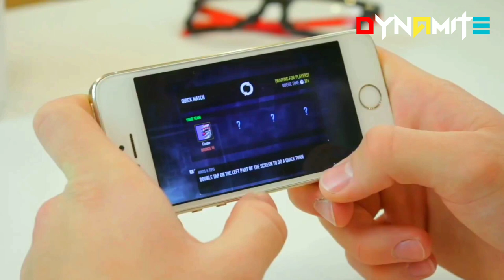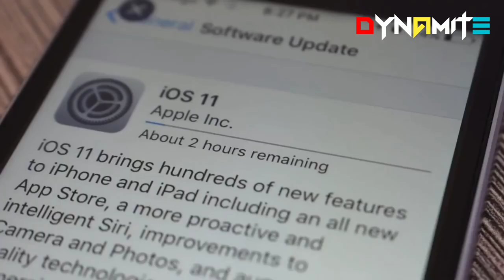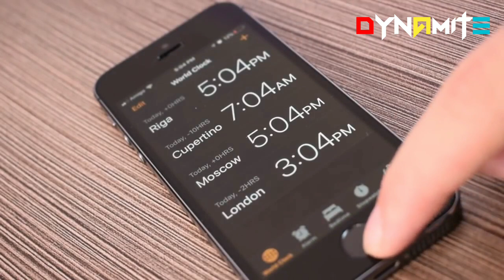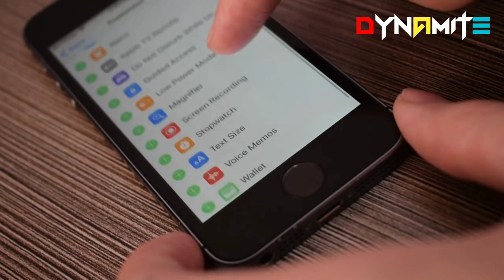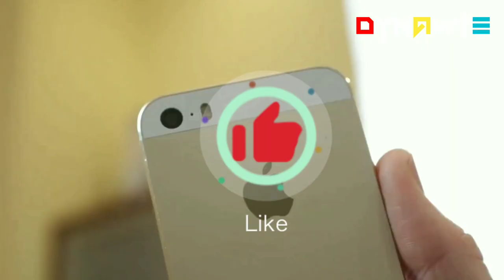Apple iPhone 5s 2022 Sinhala |🍎2022දී ජරාවක් ද? | Apple 5s 2022 sinhala Review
Apple iPhone 5s | 🍎  2022දී ජරාවක් ද? | Apple iPhone 5s 2022 sinhala Review

🍎ඒ් වගේම මේ වීඩියෝ එක වටිනවා කියලා හිතෙනවනම් Like කරලා Comment කරලා යාළුවන්ට බලන්නත් එක්ක Share කරන්නත් අමතක කරන්නත් එපා.✋